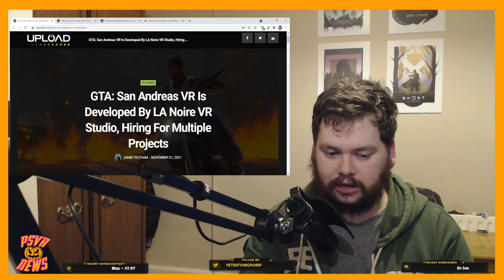The Rockstar VR Heartbreak | PSVR 2 Reveal in December Rumours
So, that AAA Open World Rockstar game coming to VR, about that...also, are we going to see PSVR2/PS5 VR in December?